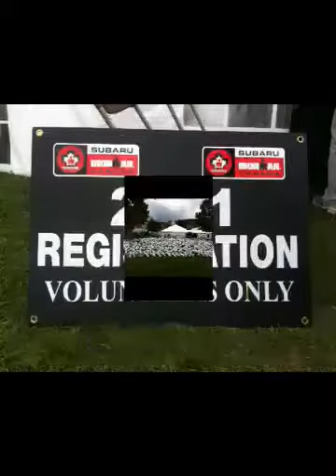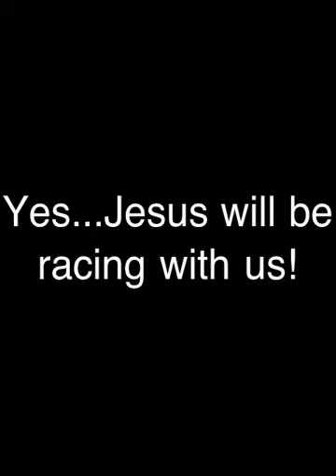2010 Canada Ironman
2010 Canada Ironman...